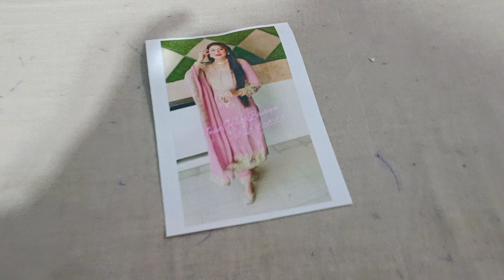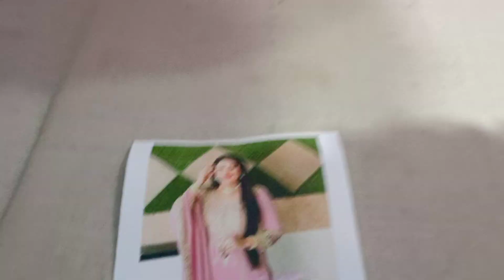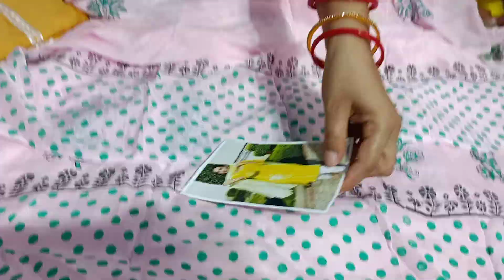🌹 pure crepe ke boutique suit 🌹🤩🤩💃🙏📱